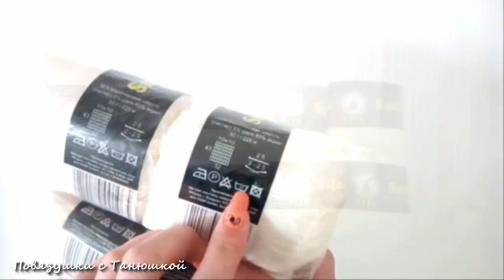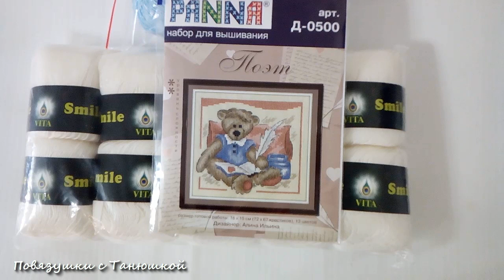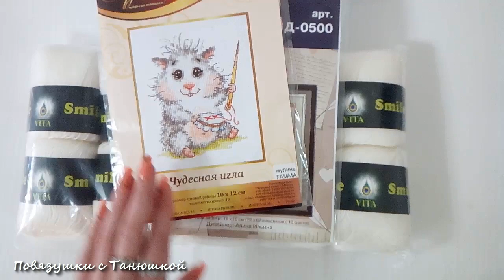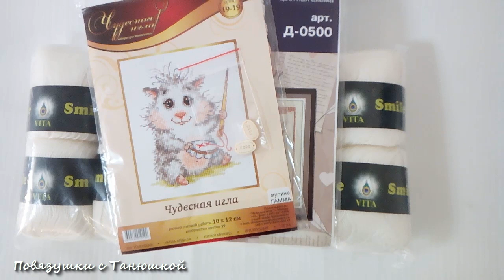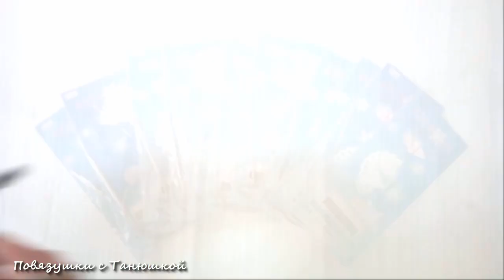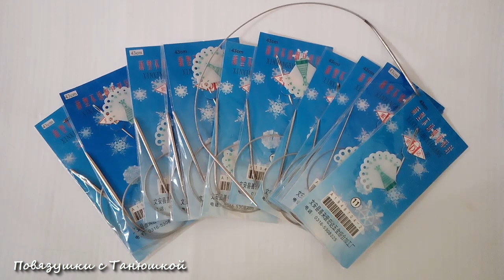Подарочек от Боббин за 2 этап "Вязание за стеклом". Небольшие покупочки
Ураа! Я получила посылочку из интернет-магазина Боббин, за участие в СП "Вяжем за стеклом" за 2 этап. Я вязала клубочницу-тортик. Видео
Мой клуб друзей в интернет-магазине Боббин Регистрируйся, совершай покупки и получай на свой счет до 300 рублей.

Помощь на развитие канала WMZ: Z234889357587
Карта МТ банка (виза) 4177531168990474